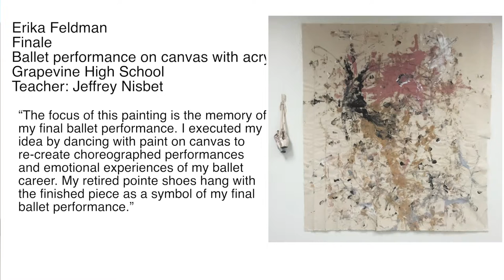April 15th 2016 Young Masters - Erika Feldman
Erika Feldman
Finale
Ballet performance on canvas with acrylic paint and point shoes
Grapevine High School
Teacher: Jeffrey Nisbet
“The focus of this painting is the memory of my final ballet performance. I executed my idea by dancing with paint on canvas to re-create choreographed performances and emotional experiences of my ballet career. My retired pointe shoes hang with the finished piece as a symbol of my final ballet performance.”